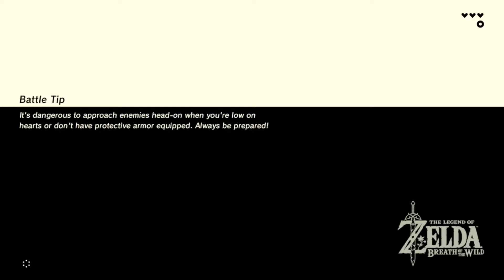🔥 Derp, The Steak Bandit | The Legend Of Zelda: Breath Of The Wild - Game Or Bust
Brent and Brett are the hosts of the Game Or Bust show (aka GorB by the community), a let's play channel with occasional other stuff that goes on. The channel that we are most commonly compared to is the Game Grumps to give you a basic idea of the format of this channel. Join us every day as we continue our gaming adventure.!